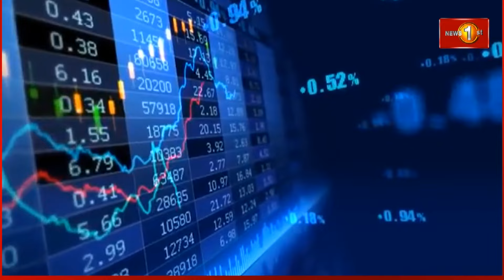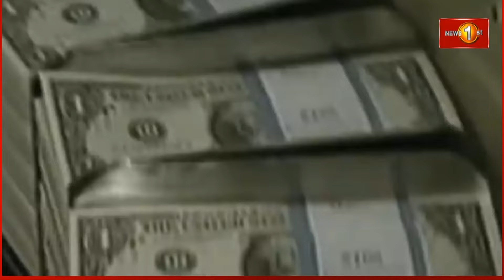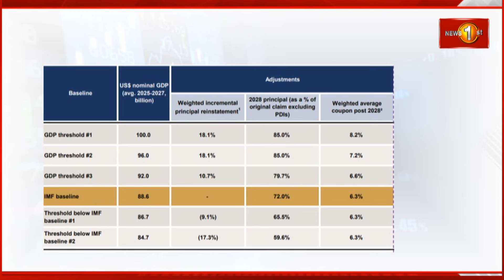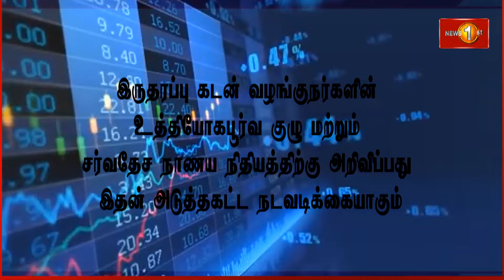இறையாண்மை முறிகள் என்றால் என்ன? அடுத்ததாக என்ன நடக்கும்?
தற்போது செலுத்தப்படாதுள்ள 12 தசம் 5 பில்லியன் அமெரிக்க டொலர் இறையாண்மை முறிகளை மறுசீரமைப்பதற்கு அதனுடன் தொடர்புடைய கடன் வழங்குநர்களுடன் இலங்கை  அடிப்படை  இணக்கப்பாட்டிற்கு வந்துள்ளது.

இந்த கடன் வழங்குநர்கள் குழுவில், இலங்கை பெற்றுக் கொண்ட இறையாண்மை முறிகளிலில் 50 வீதமான முறிகளின்  உரிமை கொண்ட 10 தரப்பினரும் உள்ளடங்குகின்றனர்.